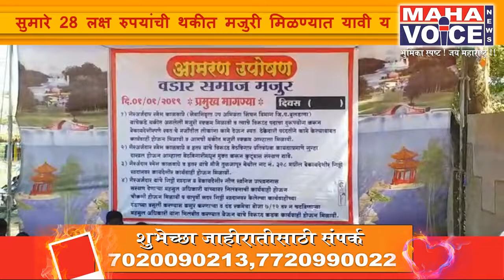थकीत मजुरीसाठी कडाक्याच्या थंडीत मजुरांचे आमरण उपोषण...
बुलढाणा -  थकीत मजुरीसाठी कडाक्याच्या थंडीत मजुरांचे आमरण उपोषण

गिट्टीखदान मालकाने थकीत मजुरी न दिल्यास सामूहिक आत्महत्या करण्याचा उपोषणकर्त्यांनी दिला इशारा.

        गिट्टीखदान वर कामाला असलेल्या मजुरांची सुमारे 28 लक्ष रुपयांची थकीत मजुरी मिळण्यात यावी यासाठी 49  मजूर देऊळगावराजा येथील तहसील कार्यालयासमोर उपोषणास बसले आहेत. परंतु या उपोषणाची संबंधित अधिकाऱ्यांनी दखल न घेतल्यामुळे या उपोषणकर्त्यांना कडाक्याच्या थंडीमध्येच उपोषण मंडपात बसून रात्र काढावी लागली.
      दरम्यान गिट्टीखदान मालकाने थकीत मजुरी त्वरित न दिल्यास उपोषण मंडपातच सामूहिक आत्महत्या करण्याचा  इशारा उपोषणकर्त्यांनी दिला आहे.
सिंचन विभागातील सेवानिवृत्त अभियंता रमेश संपतराव काळवाघे यांच्या मालकीची गिट्टीखदान देऊळगावराजा तालुक्यातील तुळजापूर येथे सुरू होती. या गिट्टीखदानवर गिरोली येथील 49 मजूर कामाला होते. या मजुरांची जवळपास 28 लक्ष रुपये मजुरी रमेश काळवाघे व इतर तीन जणांकडे बाकी आहे. सुमारे अडीच वर्षांपासून मजुरी न मिळाल्यामुळे वडार समाजातील या मजुरांवर उपासमारीची वेळ आलेली आहे.
    या मजुरांनी संबंधित गिट्टीखदान मालकाकडे वारंवार पैशाची मागणी केली असता या मजुरांना 11 लक्ष रुपयांचे दोन धनादेश देण्यात आले. मात्र हे धनादेश बँकेमध्ये वटल्या गेले नाही. सदर धनादेश पतसंस्थेचे असल्यामुळे हे गरीब मजूर गिट्टीखदान मालकावर कायदेशीर कार्यवाही करू शकले नाही.
         दरम्यान रमेश काळवाघे यांनी हे धनादेश उकळून प्या, तुम्ही माझे काहीही वाकडे करू शकत नाही असे सांगून या मजुरांना गुंडांकरवी जीवे मारण्याच्या धमक्या दिल्या. शेवटी या धमक्यांनी घाबरलेल्या व उपासमारीने त्रस्त असलेल्या या मजुरांनी देऊळगावराजा तहसील कार्यालयासमोर आमरण उपोषण करण्याचा मार्ग स्वीकारला. तसेच थकित मजुरी त्वरित न मिळाल्यास आम्ही उपोषण मंडपातच सामूहिक आत्महत्या करू असा इशारा उपोषणकर्त्यांनी दिला.
       दरम्यान या मजुरांच्या गरिबीचा व अशिक्षितपणाचा गैरफायदा घेऊन फसवणूक केल्याप्रकरणी संबंधित गिट्टीखदान मालकावर कारवाई होऊन या गरिब मजुरांना शासन दरबारी न्याय मिळेल काय याकडे सर्वांचे लक्ष लागले आहे.राहुल नायर
देऊळगावराजा